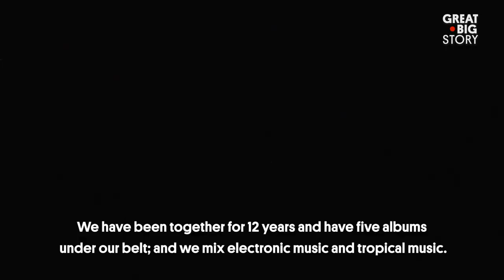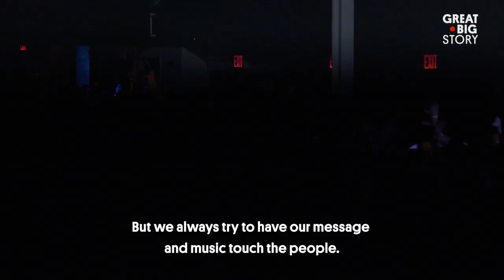Meet the Band Saving Colombia’s Forests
One of the biggest bands in Colombia, Bomba Estéreo has always made music with a message. Right now, they are calling on their fans to take action and save the environment through their Proyecto Siembra initiative. Deforestation is a serious problem in Colombia, which is losing 40 soccer fields worth of forest each day. Determined to save their beautiful country’s natural resources, Bomba Estéreo’s Li Saumet and Simón Mejía recently planted trees in Chingaza Natural Park, seeding hope in the process.